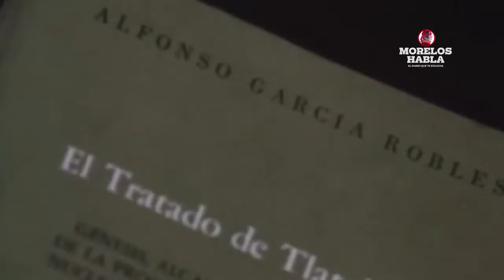Informativo Morelos Habla Tv 14-feb-2017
Alista PRD campaña PRO donación de órganos